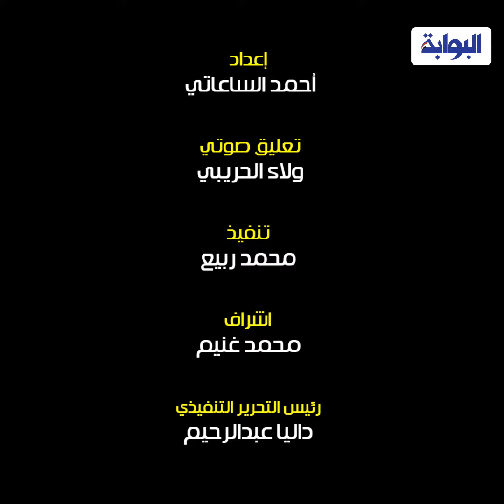الأهلي Vs الزمالك.. كلاسيكو ناري للكرة المصرية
يترقب عشاق الكرة المصرية في الثامنة مساء اليوم، لقاء القمة بين الأهلي والزمالك في استاد السلام، مواجهة القلع الحمراء والبيضاء الأشهر بالشرق الأوسط، تأتي في ظروف استثنائية لأكبر فريقين في المنطقة.

الأهلي، يشهد مرحلة انتقالية بعد رحيل موسيماني، وتولي سامي قمصان مهمة قيادة المارد الأحمر، أما الزمالك يعاني من غيابات مؤثرة وعدم جاهزية عناصر أساسية.